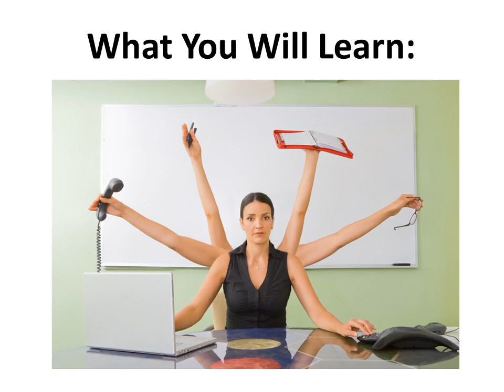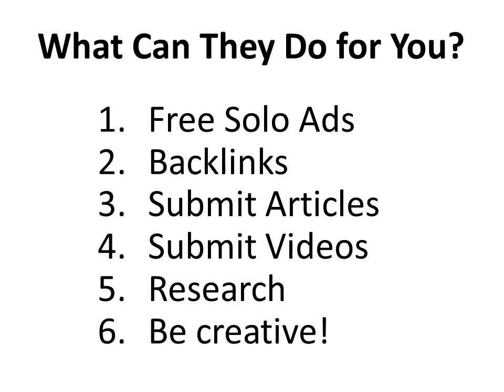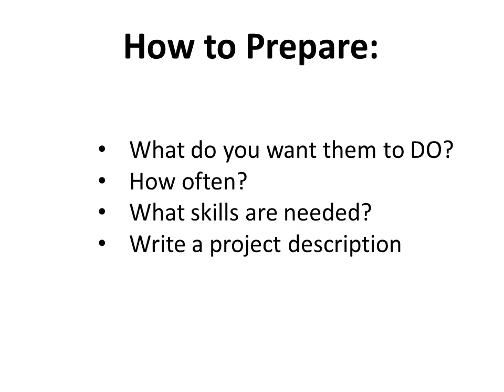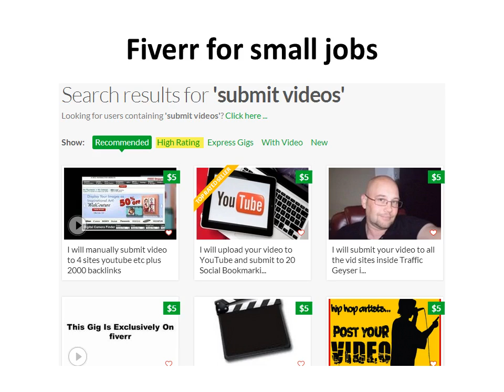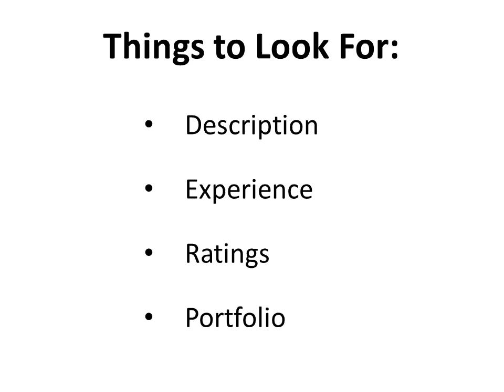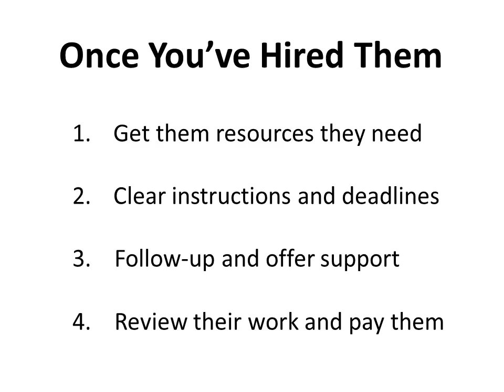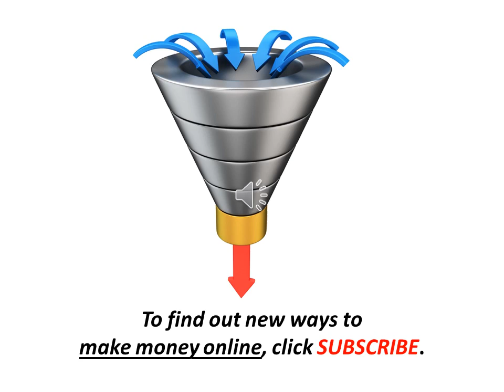HOW TO OUTSOURCE your BUSINESS!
This video teaches how you can get hands-free traffic and sales on your website by outsourcing the marketing work to virtual assistants.